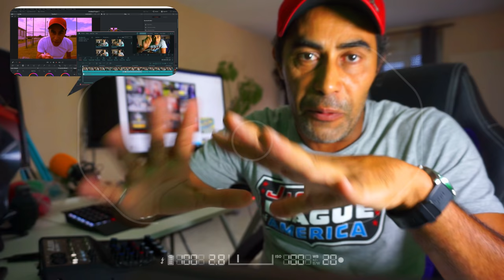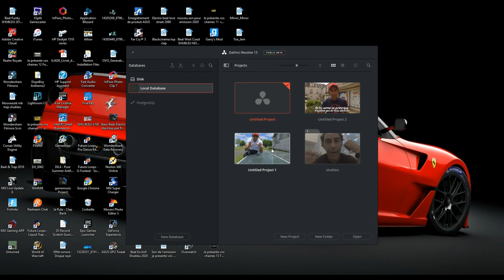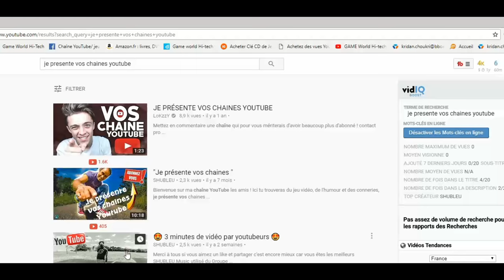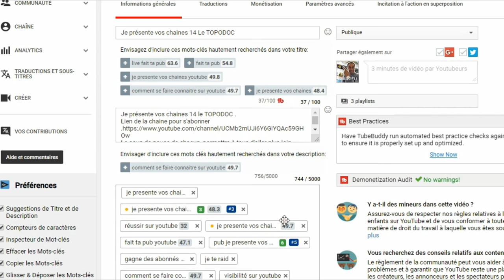3 Astuces pour rester déterminer sur Youtube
Salut à tous sortie des vidéos sur ma chaine tous les mercredis et vendredi vers 13h00

Le coup de pouce de chacun, permettra à tous d'aller plus loin .